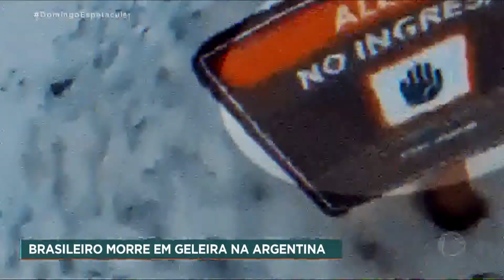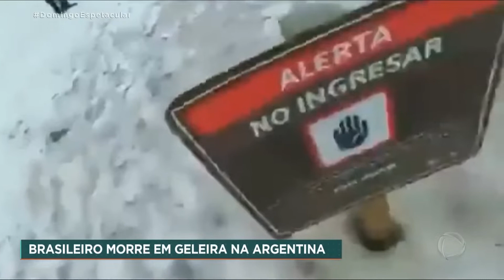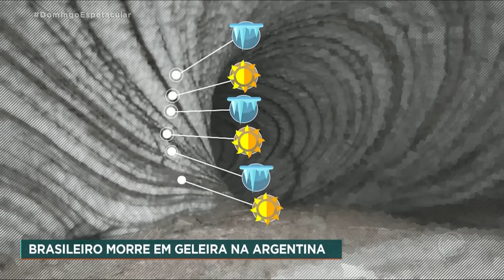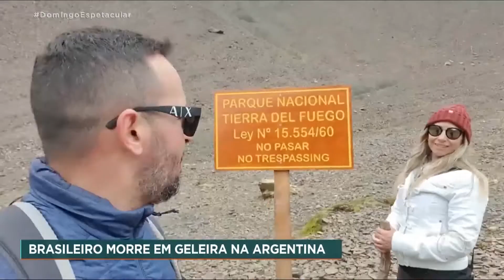Acidente na Caverna de Jimbo em Ushuaia - Entrevista com montanhista Freddy Duclerc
Fui procurado pelo Programa Domingo Espetacular (Record TV) para comentar sob o olhar experiente neste ambiente na Caverna do Jimbo em Ushuaia. Acidente com brasileiro que viajava na região, qualifico como uma triste fatalidade e que nos serve de alerta para nunca arriscar sem segurança neste ambientes. Ter sempre ao lado alguém experiente que possa orientar o melhor caminho ou buscar conhecimento antes de aventurar-se.

Muito triste, sinceramente me tocou o coração, ver as cenas, sem duvida uma pessoa nobre querendo mostrar as belezas de nosso planeta lindo. Que deus o abençoe!

Projeto Reset Humano Instagram @resethumano

🌄 Vamos pra montanha.
♻ Pratique mínimo impacto com consciência.
🗑 Traga seu lixo de volta.
🔥Não faça fogueiras nas matas e montanhas.
🌳 Preserve a natureza!
👉 compartilhe suas aventuras conosco.

CANAIS PARCEIROS YOUTUBE

FELIPE LOMBARDI – DRONE AVENTURA: Trilhas e escaladas na visão de um DRONE e o olhar especial do Montanhista (Felipe Lombardi). Link do Canal

DICA DE TREKKING (Abelardo Walsh): Olhar especial com as melhores Dicas de Trekkings, explicativo, para futuras aventuras no Brasil e Mundo. Link do Canal